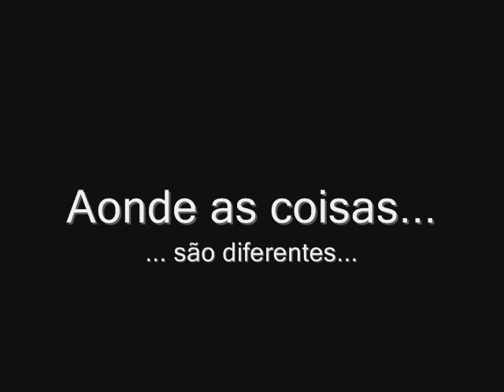Casa do Seu Hugo, um lugar diferente...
O nome do filme já diz tudo...